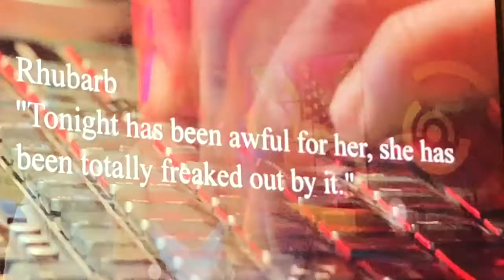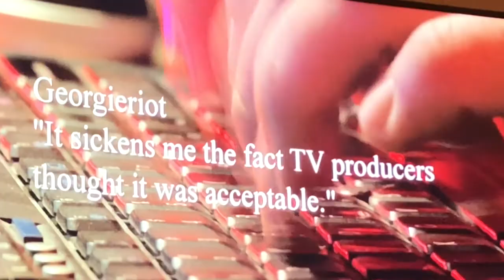When Kids TV goes horribly wrong reports on the banned teletubbies lion and bear episode